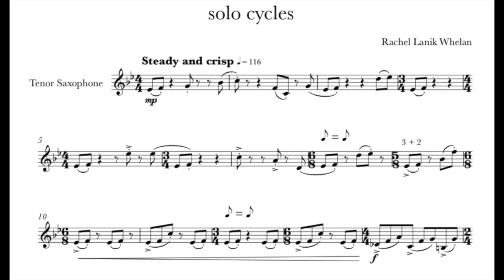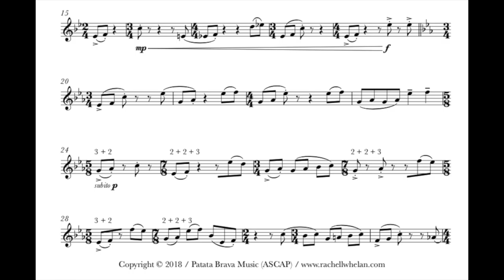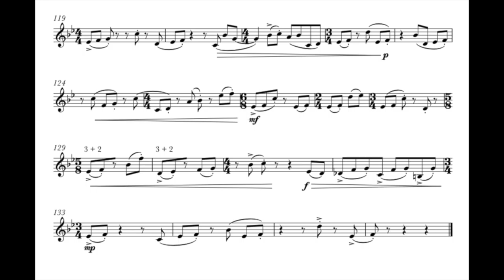solo cycles (Whelan)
solo cycles for solo Tenor Saxophone (2018) by Rachel Lanik Whelan
Performed live at the Cortona Sessions for New Music May 26, 2019 by Robert Hess, saxophone

This short piece is inspired by my regular five minute bike ride from my apartment to the school of music. There are a number of stops and starts, as I encounter two stop lights and wait behind vehicles. Depending on pedestrian traffic, I find myself coasting through campus, pedaling as needed. The angular rhythms represented in this piece are reflective of the unpredictable stops, starts, and continuous movement of weaving a bike on familiar streets and sidewalks.